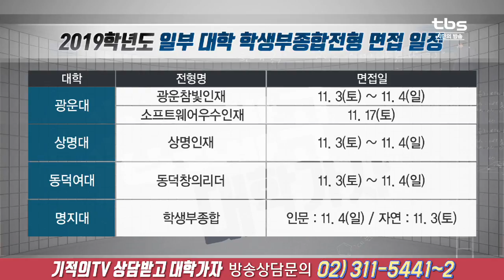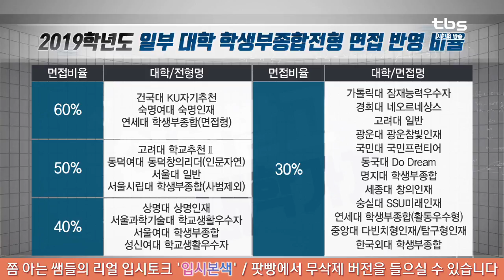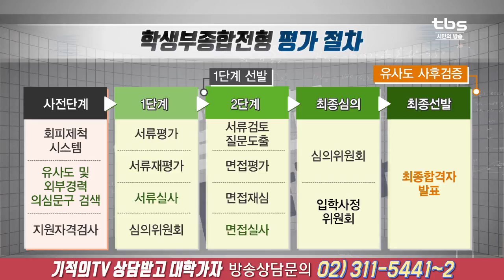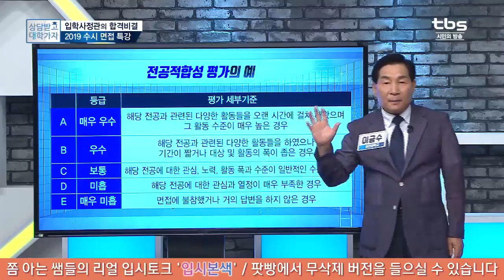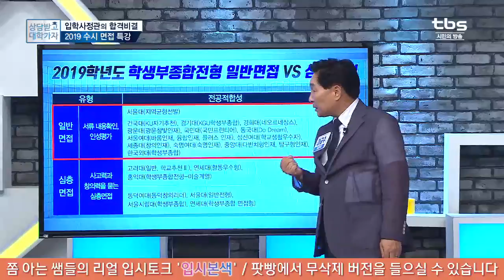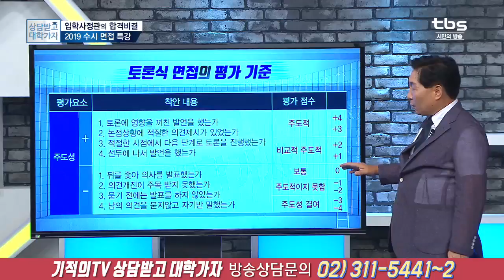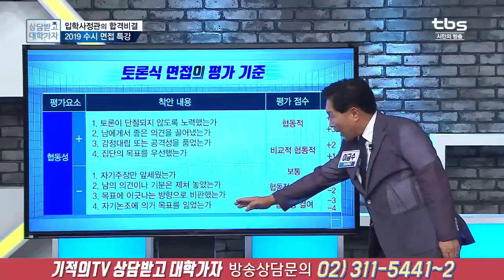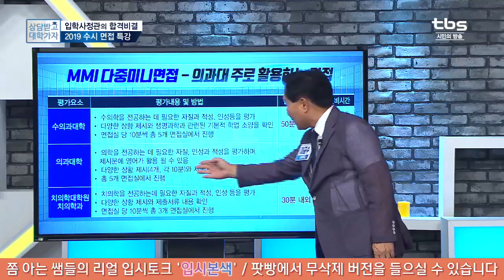2019 수시 파이널 특강(면접평가 아는만큼 보인다 - 준비편) [tbs 상담받고 대학가자]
[tbs 상담받고 대학가자] 2019 수시 파이널 특강(면접평가 아는만큼 보인다 - 준비편)

출연선생님
이금수 (대진대학교 입학사정관 실장)

입시에서 면접은 1단계 서류평가 이후 합격을 가르는 아주 중요한 요소입니다.
그동안 내신 관리와 함께 학생부종합전형 서류 준비를 아무리 철저히 했더라도
면접준비를 제대로 하지 못하면 좋은 결과를 장담할 수 없는데요
반면, 준비만 철저히 한다면 합격의 가능성을 충분히 높일 수 있습니다.
그래서 준비한 오늘의 주제는 '합격을 가르는 마지막 관문, 수시 면접'입니다.

1교시 - 면접평가 아는만큼 보인다 - 준비편
2교시 - 합격을 부르는 면접평가 -실전편